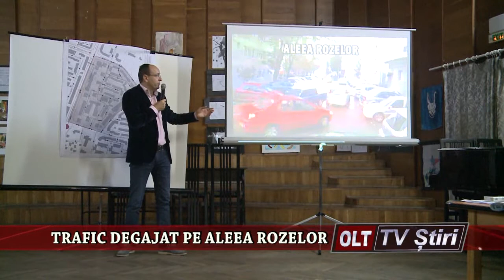TRAFIC DEGAJAT PE ALEEA ROZELOR 1111